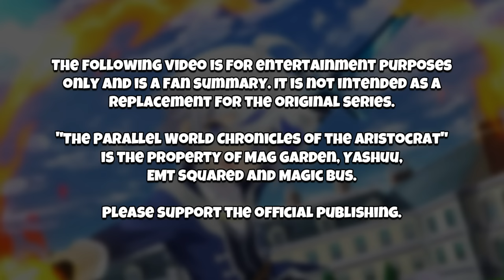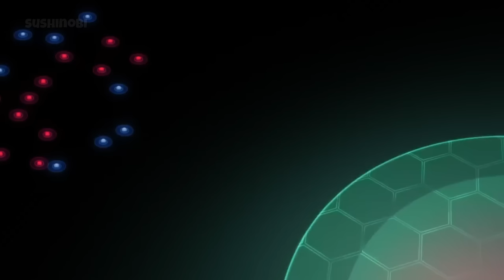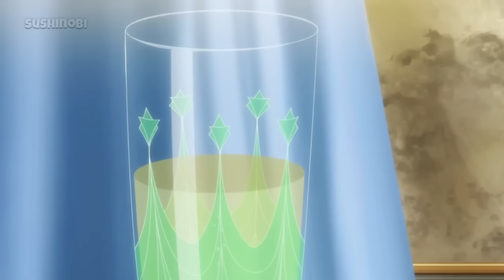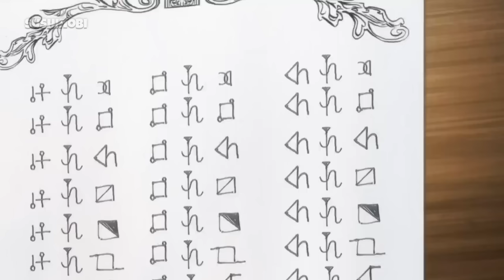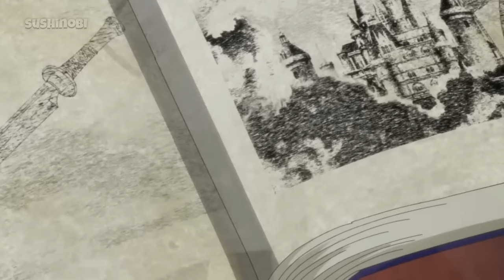Er Wird Als Adliger Wiedergeboren Und Erhält Viele Hübsche Frauen Und Mächtige Fähigkeiten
🌸 Shiina Kazuya war ein ganz normaler Junge, bis er eines Tages sein Leben opferte, um zwei Mädchen vor einem Angreifer zu schützen. Als Belohnung für seine selbstlose Tat wurde er mit all seinen Erinnerungen in einer anderen Welt wiedergeboren - als Cain von Silford, der dritte Sohn eines Margrafen. Als Cain fünf Jahre alt wurde, erhielt er bei einer Taufzeremonie in der Kirche die Gelegenheit, die sieben Götter zu treffen, die über die Welt herrschen. Die Götter verrieten ihm nicht nur die Umstände seiner Wiedergeburt, sondern gaben ihm auch ihre jeweiligen göttlichen Schutz - was es ihm ermöglichte, cheat-ähnliche Fähigkeiten im Schwertkampf, in der Magie und in vielen anderen Aspekten zu nutzen. Mit diesen Segnungen machte sich Cain daran, ein erfülltes Leben zu führen, das er für einen wahren Traum hielt. Doch bald stellte sich heraus, dass die Götter mehr Pläne für ihn hatten als nur eine zufällige Vergabe von überwältigender Macht.

00:00 - Intro / Disclaimer
00:55 - Das Erwachen
03:48 - Die Akzeptanz seiner Macht
08:22 - Die Niederlage des Drachen
11:55 - Die Forderungen des Königs
16:31 - Die Rückeroberung der Villa
20:31 - Das Training der Ritter
24:45 - Die Offenbarung eines Seelenwanderers
28:39 - Der Aufstieg zum Abenteurer
32:48 - Neue Freunde
37:01 - Die Rückkehr nach Hause
41:25 - Die Prüfung der Stärke
45:34 - Die Konfrontation mit dem Feind
49:42 - Der Aufbau eines Königreichs

Anime: Die Parallelwelt-Chroniken des Aristokraten